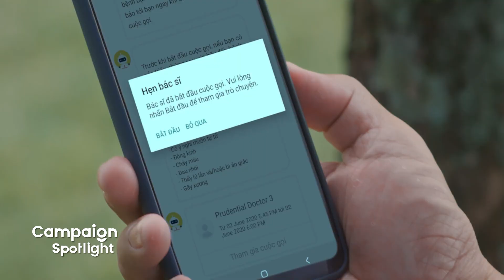Campaign Spotlight #1: CMO Prudential chia sẻ về dự án Học Yêu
Campaign Spotlight là series talk show đặc biệt của Advertising Vietnam, đi sâu “bóc tách” và khám phá những chiến dịch nổi bật tại Việt Nam dưới góc nhìn của các chuyên gia hàng đầu trong ngành truyền thông, quảng cáo.

Trong tập đầu tiên của series Campaign Spotlight, anh Trần Thanh Phong – Phó Tổng Giám đốc Marketing của Prudential Việt Nam sẽ chia sẻ về xu hướng marketing mới trong ngành bảo hiểm và chiến dịch nổi bật “Học Yêu”. Prudential đã “chạm” đến trái tim khách hàng, kêu gọi mọi người cởi mở và lan tỏa yêu thương như thế nào? Cùng theo dõi buổi trò chuyện với host Trung Nguyễn nhé.

Follow các Network của Advertising Vietnam